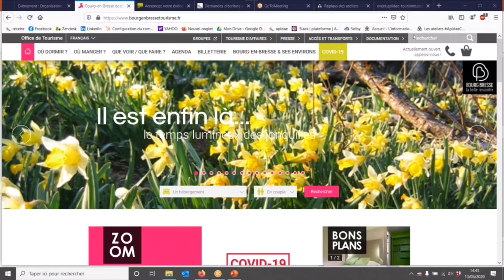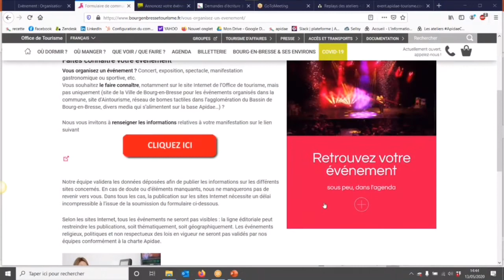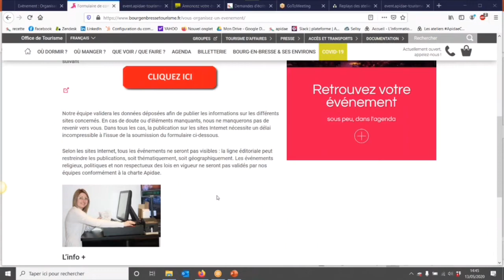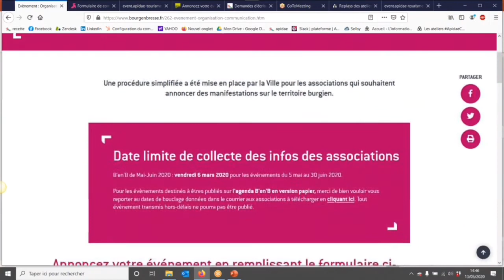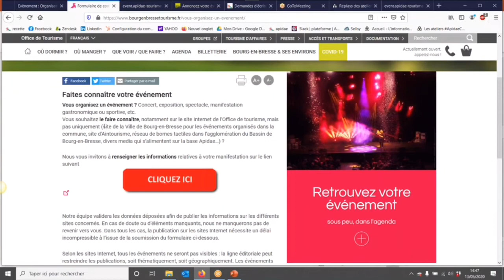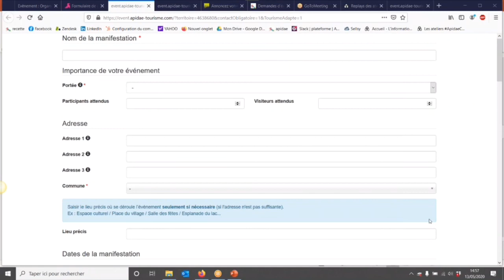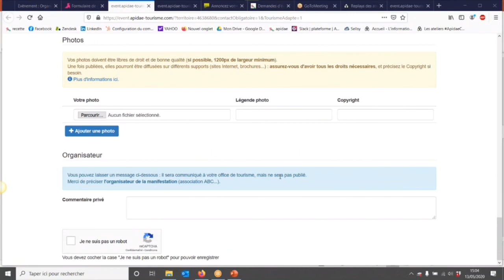Partage d'expérience Bourg-en-Bresse Destinations sur l'utilisation d'Apidae Event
A la recherche d’une méthode pour faciliter la collecte de l’agenda sur votre territoire ? Le formulaire Apidae Event est sans doute une des solutions. Si vous ne l’avez pas encore mis en place, c’est sans doute le moment.

Replay de l'atelier "Comment faciliter la collecte d’informations avec Apidae Event ?" du 13 mai 2020, avec l'intervention de Vivien Campion, Directeur de Bourg-en-Bresse Destinations